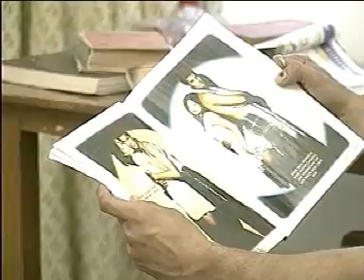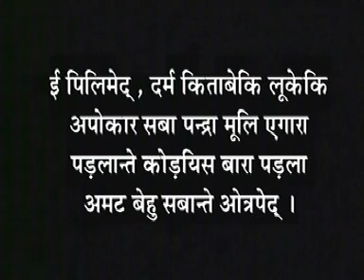Sauria Paharia flim Prodigal Son Malto ऎवजप तंग़ादे पिलामेद्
This flim produced by Operation Mobilisation and Malto voice dubbing done by FMPB. When sinner comes to God, He receives him with love and compassion. नीन ईसु मसि बहाक बरनेतानु आह नीगेन माप ननके ईनज्रे दूरे। To know more about malto movement please